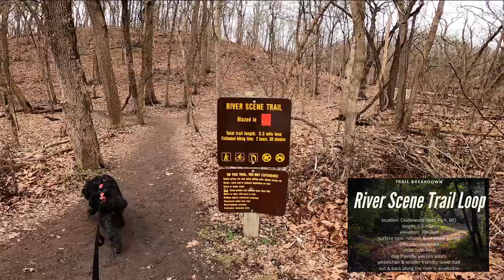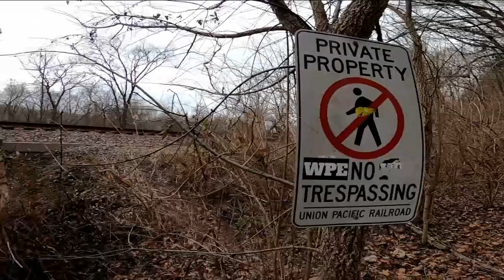Canicross with Chuff | River Scene Loop, Castlewood State Park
Canicross with my Standard Poodle on the scenic River Scene Trail Loop, in Castlewood State Park, Missouri.

location: Castlewood State Park, MO
length: 3.3 miles
elevation: 308 feet
surface type: natural, boardwalk, paved
difficulty: moderate
route type: loop
dog friendly: yes (on leash)
wheelchair & stroller friendly: lower half out & back along the river is accessible - however can get muddy after rain so be aware it may not be when excessively muddy

This trail (and park) can get crowded on weekends, I would recommend going on a weekday to enjoy it while it's quiet!

Gear
Neewa Canicross Belt
Neewa Tug Line with Bungee
Gopro Hero 8 Black
Saucony Peregine Trail Shoes